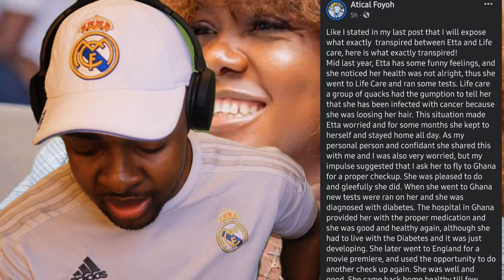Cause of Henrietta Mbawah's death explained.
May Allah make it easy for her.